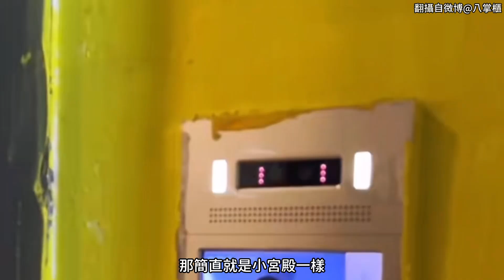韓星李多海大揭秘 上海成了她的「新窩」120平豪宅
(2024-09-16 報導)